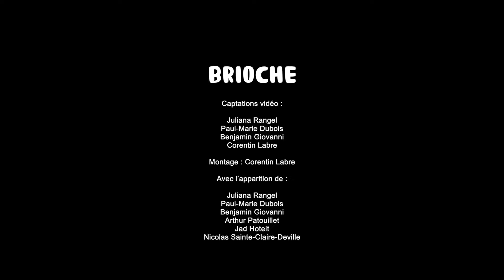Brioche - Verdoyante (Clip officiel)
Retrouver les autres vidéos de Brioche :  @BriocheMusique

Montage par Brioche
Captations vidéo : Juliana Rangel, Paul-Marie Dubois, Benjamin Giovanni, Brioche
Avec l’apparition de Juliana Rangel, Paul-Marie Dubois, Benjamin Giovanni, Arthur Patouille, Jad Hoteit et Nicolas Sainte-Claire-Deville

Écrit, composé et mixé par Brioche
Percussions brésiliennes par Wesley Victor
Enregistré au studio Isolab de Lisbonne
Masterisé par Alexis Bardinet du studio Globe Audio